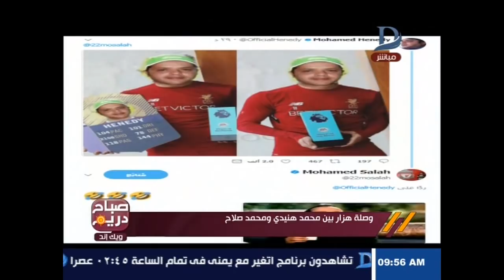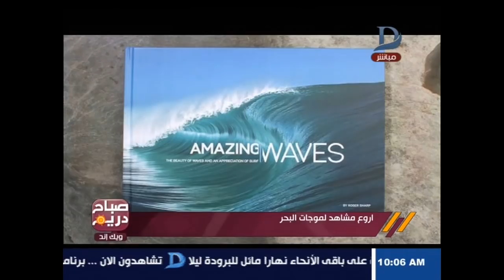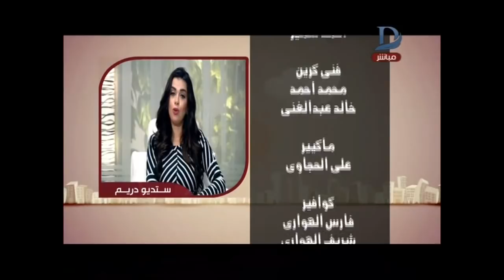صباح دريم ويك اند | مع مها موسى و كيفيه التعامل مع الرجل المزواج حلقة 22-12-2017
11843 أفقى

►Subscrip Now◄

►Follow us ◄